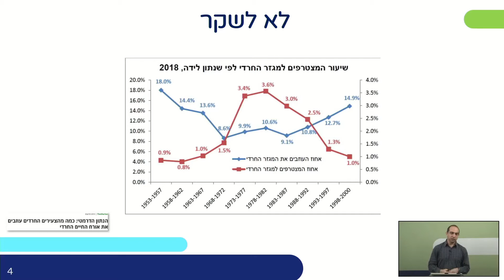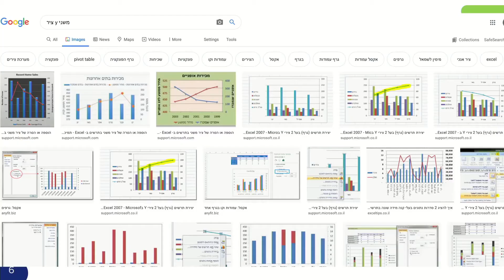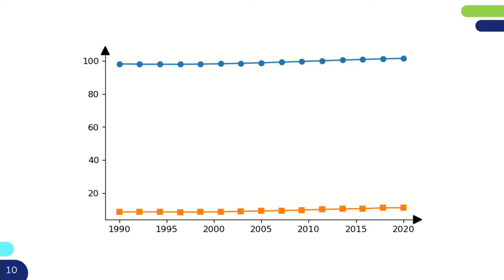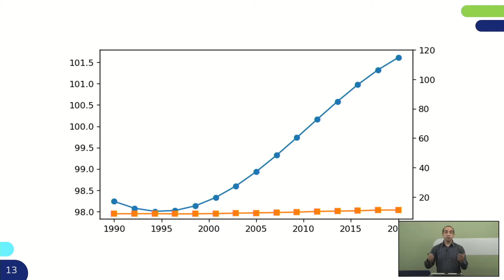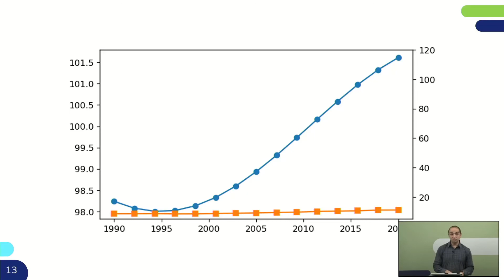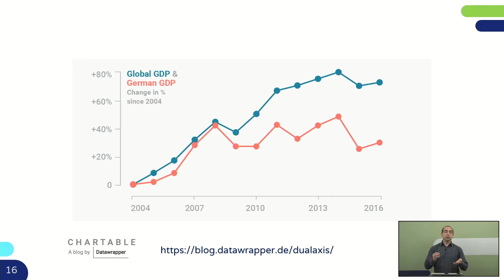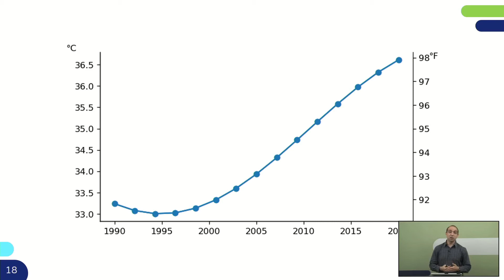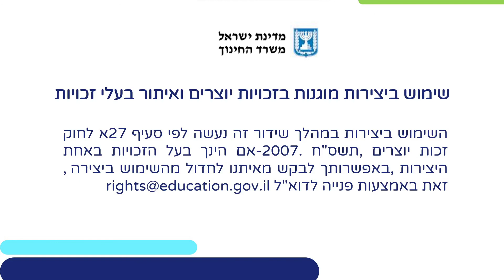הדמיית נתונים-גרפים בסיסיים-מבוא | מידע ונתונים לכיתות יא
שם המורה: ד"ר בוריס גורליק
למידע נוסף במרחב הפדגוגי:

*קוד השידור: 1_4i1lqh3b*